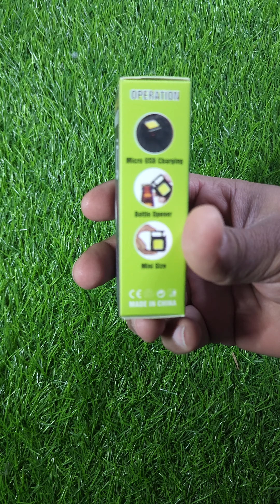COB Rechargeable Keychain Light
The COB Rechargeable Keychain Light features a durable metal body that is built to withstand daily wear and tear.The metal construction provides a sleek and modern look, while also ensuring that the light is sturdy and long-lasting. The keychain design allows for easy portability and makes it the perfect accessory for your keys, bag or purse.